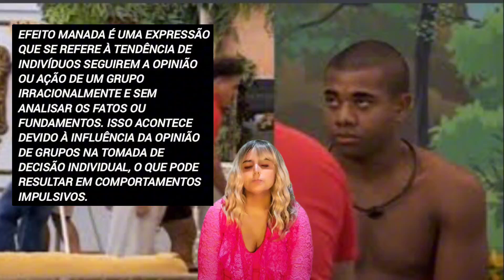Davi isolado bbb 24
Davi isolado no bbb 24. Sofrendo com o efeito manada.